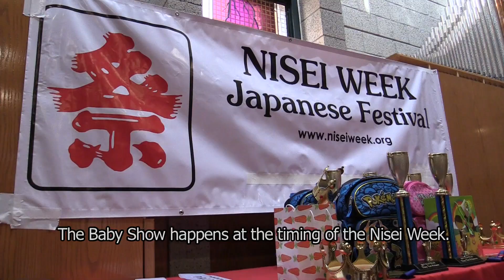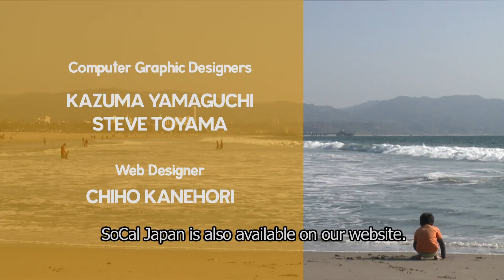SoCal Japan 2017年 7月30日 放送 July 30, 2017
・Nisei Week opening ceremony 2017 / 二世ウィークオープニングセレモニー
・Baby Show 2017 / ベビーショー